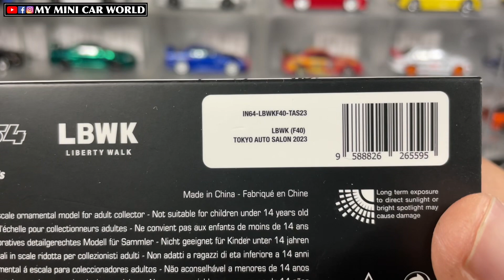『MY MINI CAR WORLD』UNBOXING INNO64 1/64 LBWK F40 - TOKYO AUTO SALON 2023